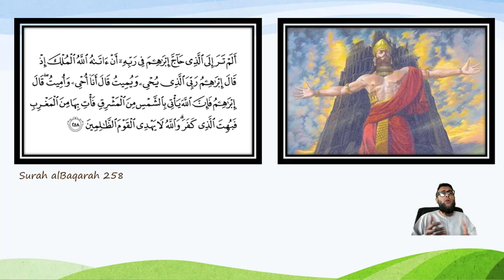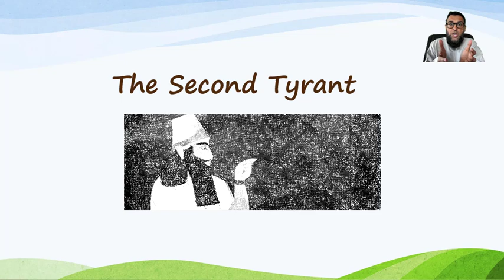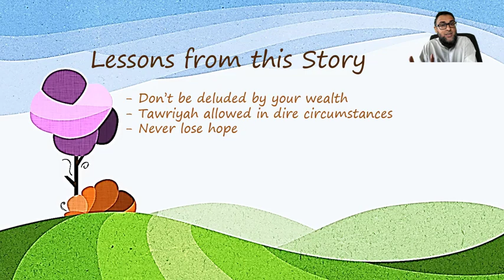Ibrahim (as) and the Tyrants [Sheikh Bilal Ismail]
Noble Quran Stories
Ibrahim (as) & the Tyrants

Why did the tyrant dispute with Ibrahim (as)?
What was Ibrahim (as) response?
Why did Ibrahim (as) say that Sarah was his sister?
Who was Lut (as) in relation to Ibrahim (as)
What lessons can we extract from these stories?